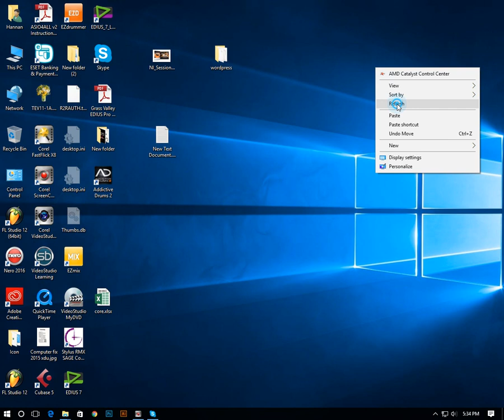Addictive Drums 2 Installation